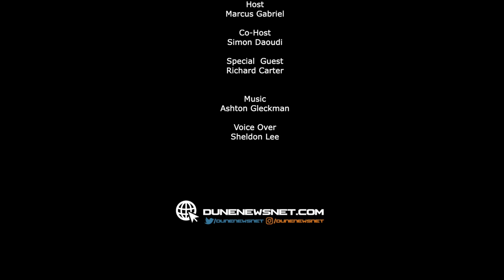Interview With Richard Carter, Harkonnen Trooper | Dune Movie Behind-the-Scenes Insights - DUNE TALK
For this holiday recording of the Dune Talk show, we're happy to present an exclusive interview with one of the actors you've seen in 'Dune: Part One'. Richard Carter, who plays Harkonnen Trooper #2, offers a fascinating behind-the-scenes look at shooting the movie at Origo Studios in Budapest, Hungary.

You'd be surprised by just how much effort went into filming this scene where the Harkonnen soldiers kidnap Paul Atreides and Lady Jessica. Richard, piloting the ornithopter, shares his experience working on the ultra-realistic sets of 'Dune', together with the truly passionate and detail-oriented Denis Villeneuve. How was the audition process? How was it like to act together with stars Timothée Chalamet and Rebecca Ferguson? We cover all of that on this week's episode.

Segments:
0:00:00 - Intro
0:01:38 - Interview: Richard Carter, Harkonnen Trooper #2
0:57:00 - Outro

We'll also be adding the written transcript of this interview to our website.

Do you have a question or suggestion for a future episode of Dune Talk?

Special thanks goes out to Ashton GIeckman for music and Sheldon Lee for voice overs.